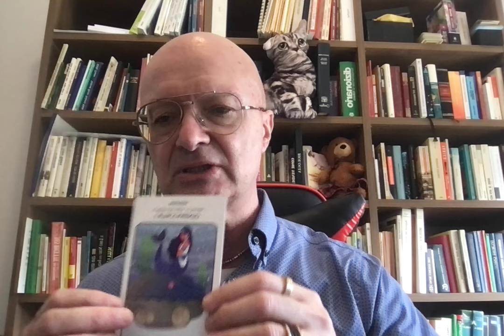COSA PROVA PER TE? DI INNAMORERÀ? ♥️❤️‍🩹tarocchiTARATAROT